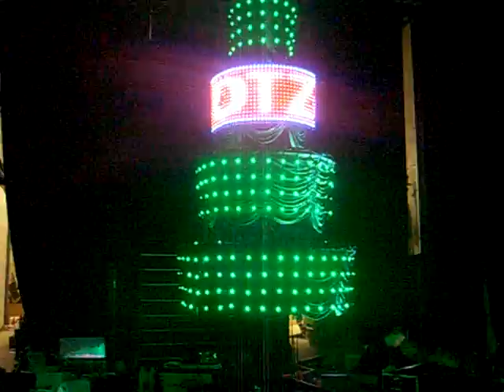Cie Patru Poli: Try out LED tree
First try out of our new show: A full VIDEO LED tree!